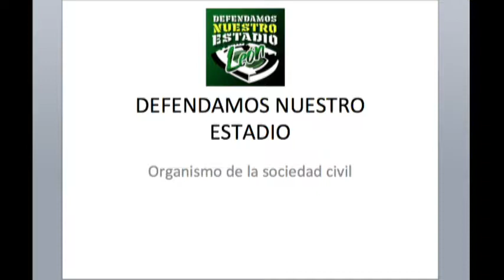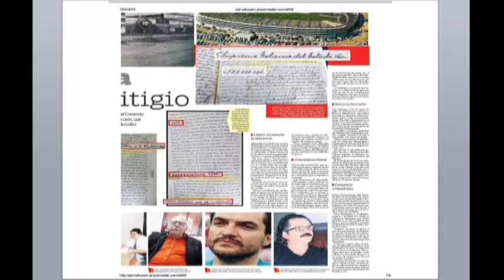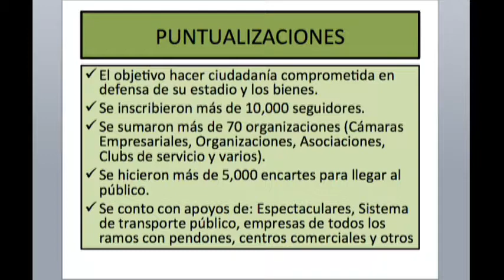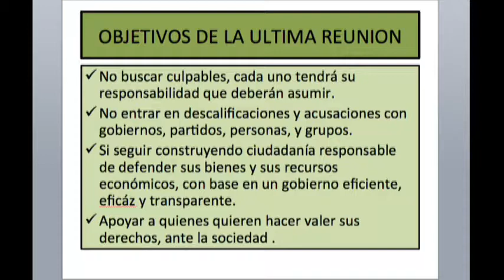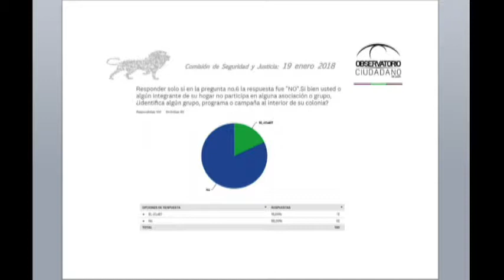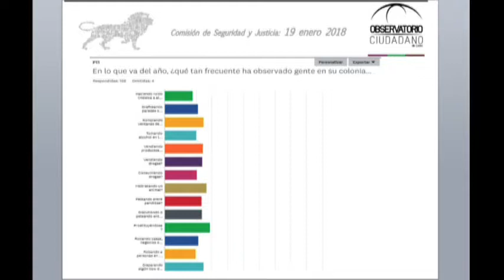Luis Alberto Ramos Presidente del Observatorio Ciudadano de León